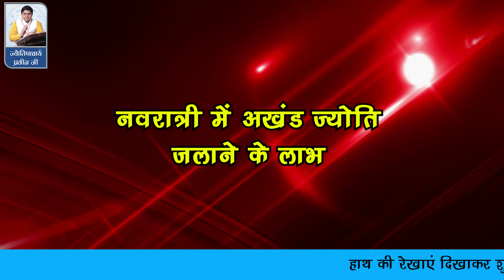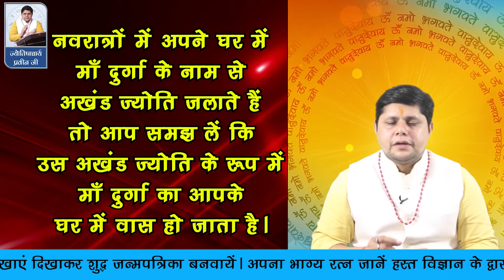नवरात्री में अखंड ज्योति जलाने के लाभ akhand_Jyoti vrattyohar अखंड ज्योतिNavratri 2022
नवरात्री में अखंड ज्योत जलाने के फायदे # अखंड ज्योति जलाने की विधि व नियम अखंड ज्योति का महत्व घर में अखंड ज्योति जलाने के नियम नवरात्री में अखंड ज्योत जलाने के फायदे benefits of akhand jyoti in navratri akhand jyoti jalane ke fayde
Benefits Of Akhand Jyoti/Navratri 2022/अखंड ज्योत नवरात्री में अखंड ज्योति जलाने के फायदे

त्राटक , धनप्राप्ति के उपाय , बुरीनजर , काला साया , वशीकरण  , साधना  , नवरात्रि  , दीवाली ,
होली , उपाय , सफलता , भुत-प्रेत बाधा , नजर दोष , नोकरी की समस्या , कलह मुक्ति ,
पति-पत्नी के रिश्ते , पराई स्त्री की समस्या , रोग मुक्ति ,  शक्ति की उपासना , निशुल्क ,

Also Watch:
गायत्री मंत्र - व्यापर बढ़ाने के लिए गायत्री मंत्र और पीपल के पत्ते का महा दिव्य प्रयोग
नींबू और पानी का छोटा सा ये उपाय घर से भगा देगा बुरी से बुरी ताक़त